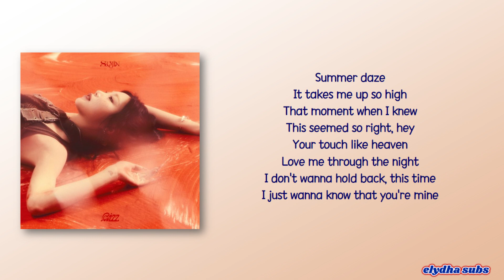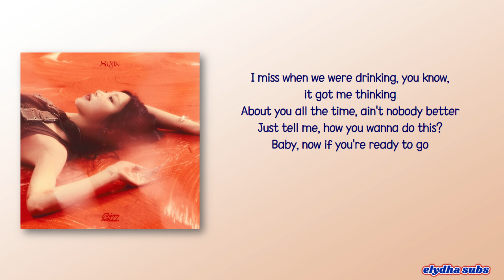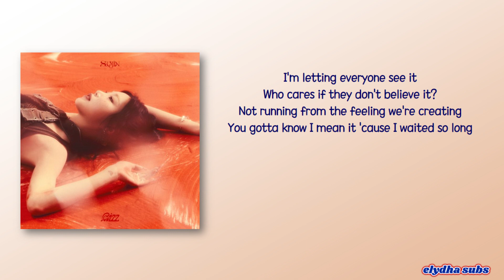Soojin – Summer Daze [Rom|Eng Lyric]